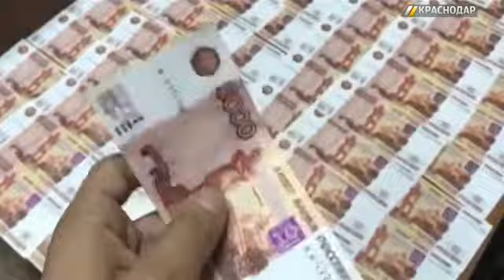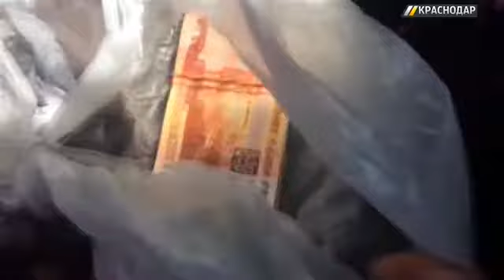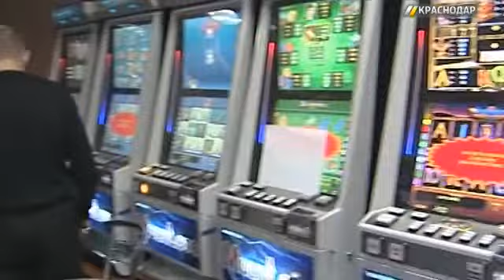«ГОРОД. 112». Выпуск от 13.09.17